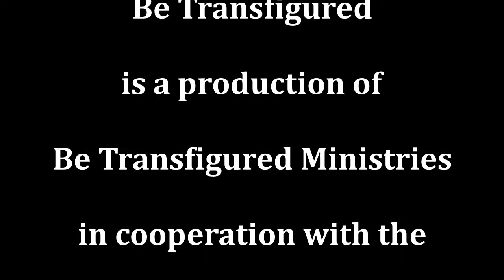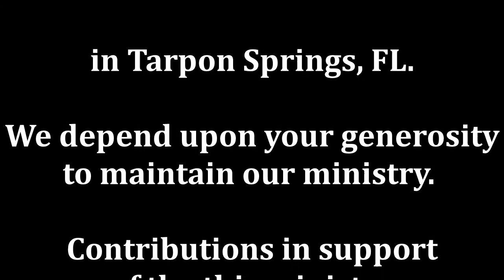Face to Face with God’s Power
When we gather in the presence of God in the Church, we come face to face with His Power. He has the power to save us. He has the power to heal us. Most importantly He has the power to forgive our sins. We are challenged to find our friends and family who need God, and bring them to the Church. Once we are on the inside of the Church, we need to be open witnessing His power, even if that means we lose a little attention from God.